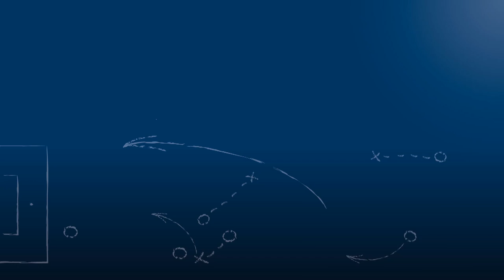Torsten Zörb - ASV Hagsfeld - zum Spiel vs. DJK Mühlburg im FuPa.tv-Interview am 29.5.2016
"Solche Momente sind eigentlich unbeschreibbar."

Torsten Zörb, Trainer des ASV Hagsfeld, im FuPa.tv-Interview nach der Begegnung ASV Hagsfeld - DJK Mühlburg am 30. und letzten Spieltag in der Kreisklasse A1 Karlsruhe.